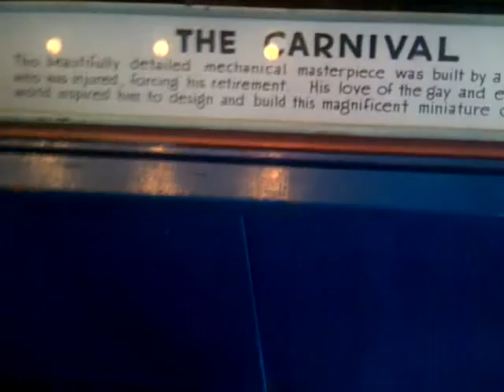The Carnival Amusement Machine